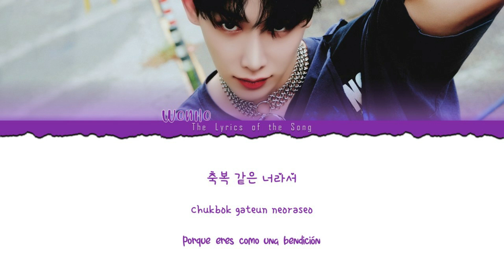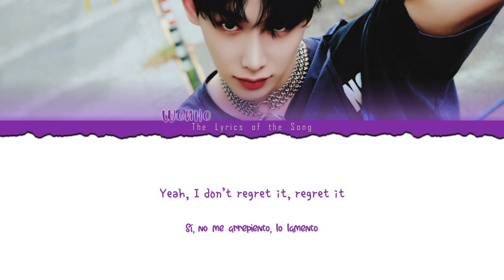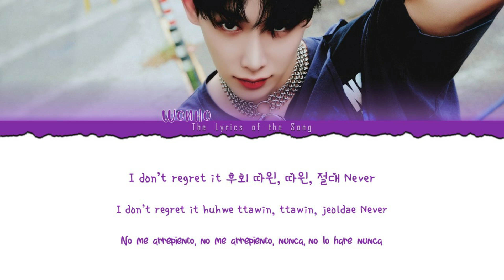WONHO (원호) - DON'T REGRET (Color Coded Lyrics Esp/Rom/Han/가사)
★★★BY-The LyricSoft★★★

Artist: WONHO (원호)/(MONSTA X)
Track: DON’T REGRET
Album: BITTERSWEET
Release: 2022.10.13